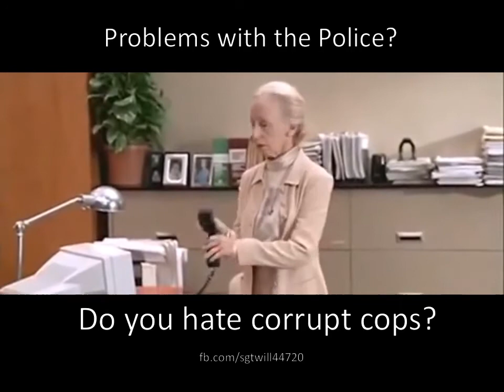Stop Breaking the LAW!!!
Do you hate police?  Are the police corrupt?  Just obey this one thing!!!